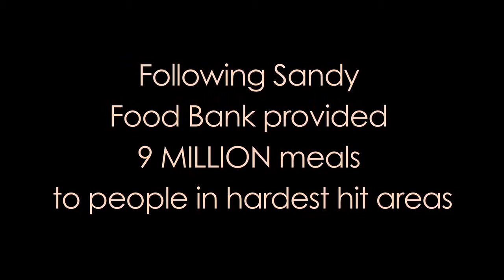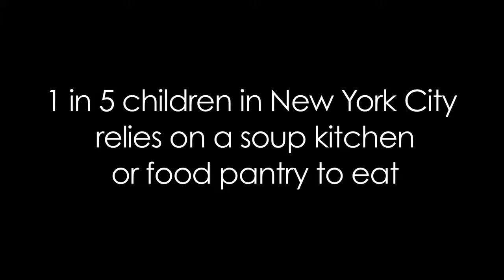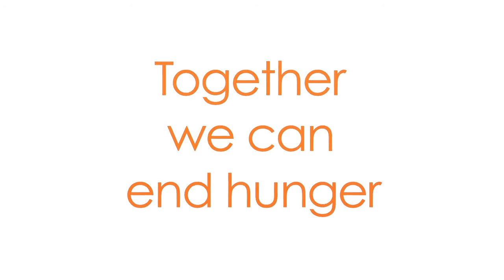Nigel Parry - Food bank for NYC